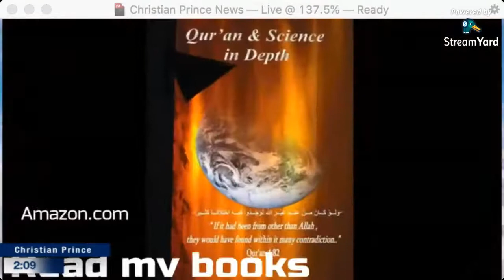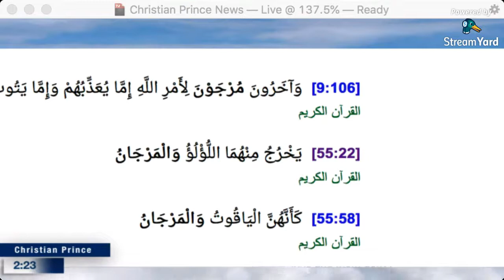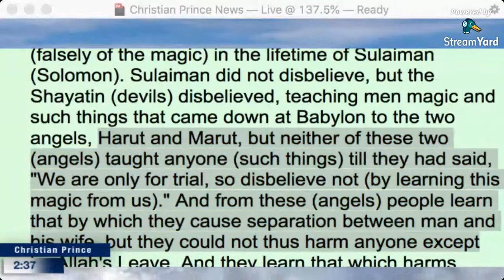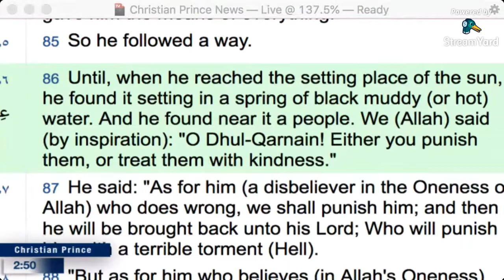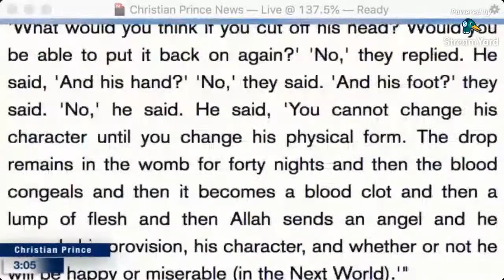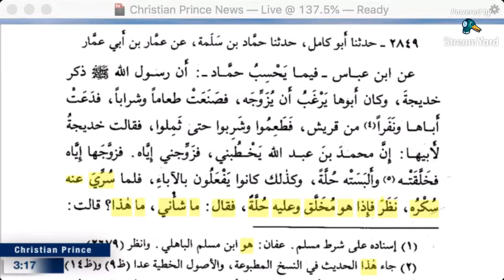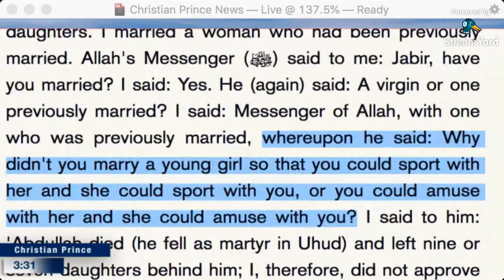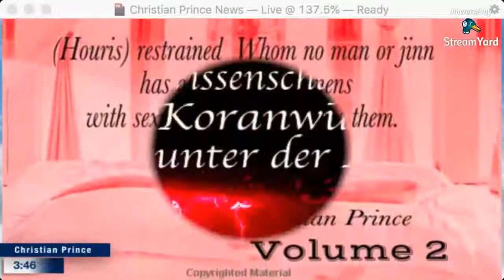Live debate is Islam True or False Dr Muhammad Hassan Vs, Christian Prince